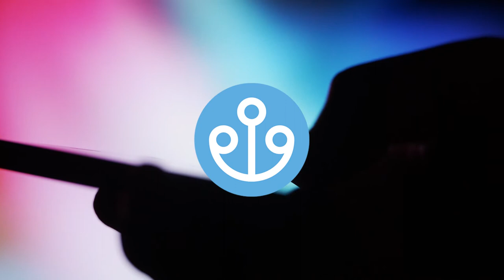FIAS 5.0 - 1 di 3 - Digital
Questo il primo dei tre video che ripercorrono lo slogan scelto da FIAS per il 2022. Anno dei festeggiamenti dei 50 anni di attività che vengono visti anche come un punto di svolta. FIAS festeggia 50 anni e questo 50 diventa 5.0
Una nuova Fias 5.0 Digital Green e Inclusiva